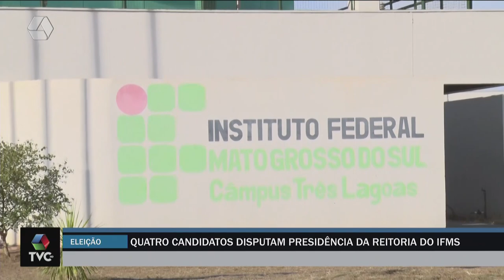Quatro candidatos disputam presidência da reitoria do IFMS